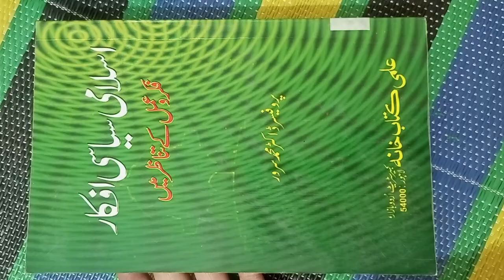Muslim Political Thoughts Content List of Book